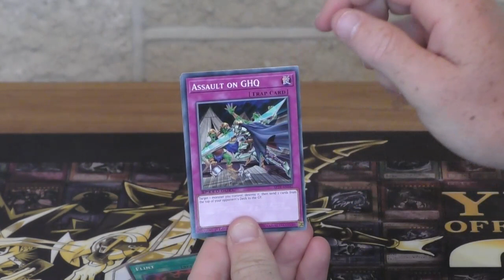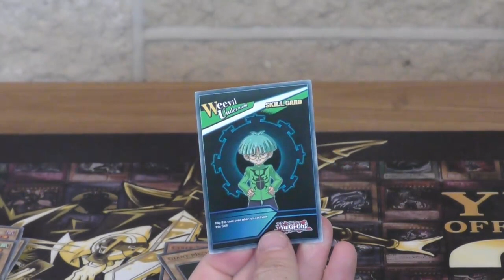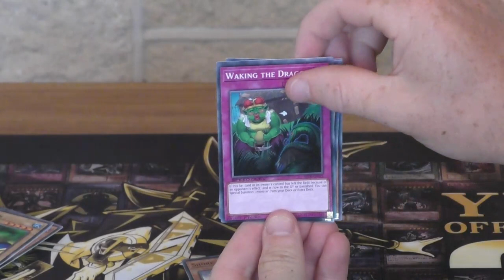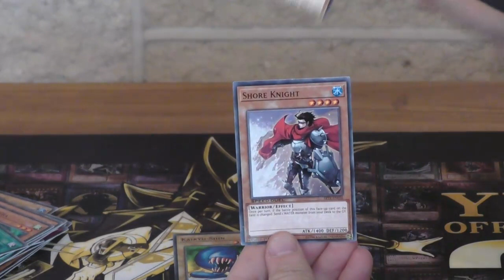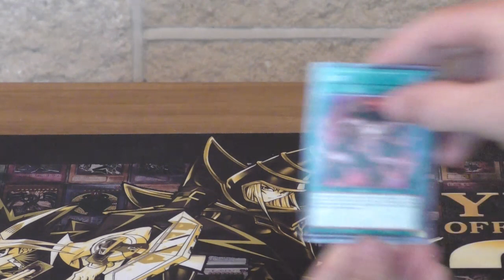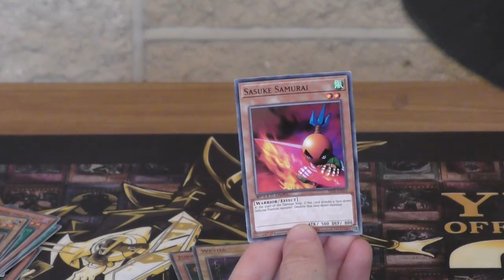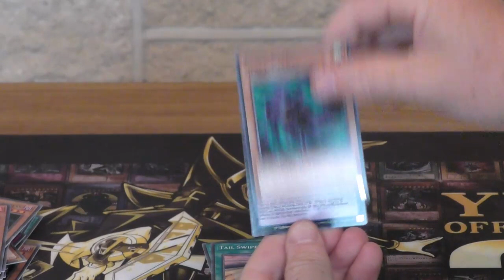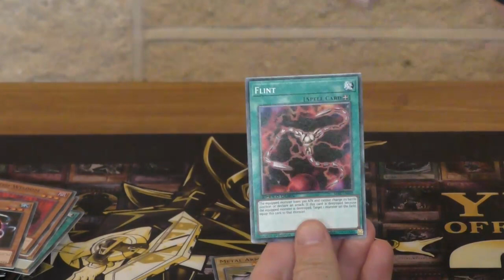Yu-Gi-Oh! Booster Box Opening #197 Trails of The Kingdom